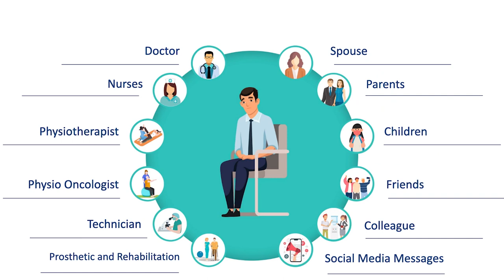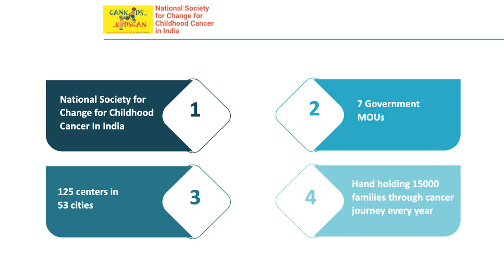Forging A Silver Lining | Dr. Harit Chaturvedi | TEDxVivekanandSchool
Dr. Harit Chaturvedi's talk, “Forging A Silver Lining” draws a bigger picture of perspectives of life from his experiences with Cancer patients.
In the heart of this candid talk lies his deep seeded belief that at the core of each battle with Cancer, there’s not only science and technology but majorly a human factor. Medicine is not just about the body, but also about the mind and the dignity of the soul. At the center of healthcare is sincere care, hand holding and genuine empathy sparkled with humor.  Even in life whenever a crisis strikes, we ought to take a step back and see the entire issue holistically in order to help, solving for all. This is how you will create a silver lining for the entire humanity. Dr. Harit Chaturvedi shouldering the responsibility as Chairman, of Max Institute of Cancer Care has pioneered the cause by steering his team of oncologists into a disease management group focusing on specialization, clinical quality, research, and academics. A mentor and an influencer, he is actively and closely associated with demonstrating surgeries and contributing writeups for publications, making him an international figure. Builder of the Indian Cancer Congress, he holds a significant post as its first organizing secretary. This talk was given at a TEDx event using the TED conference format but independently organized by a local community.